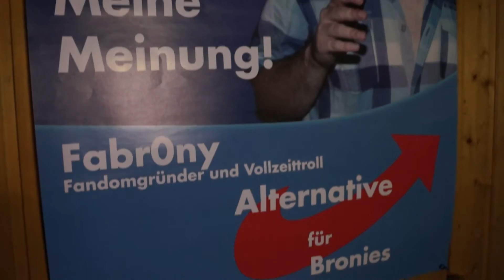Fabr0nyTV 34 - Derpyfest